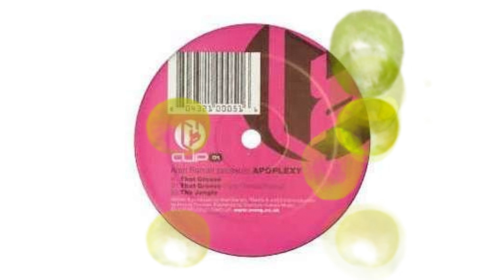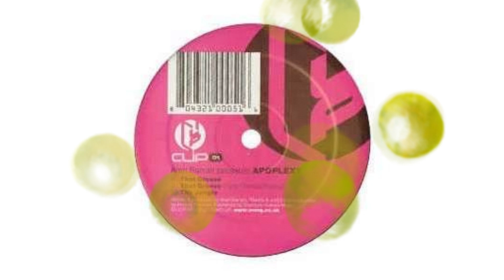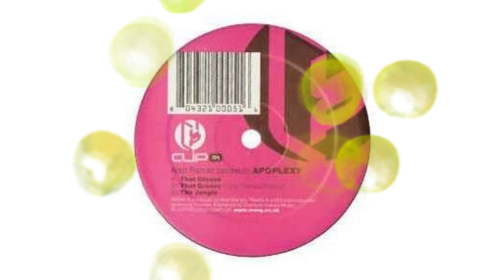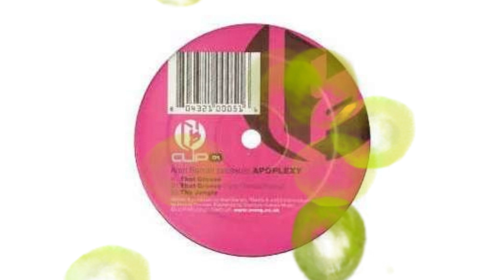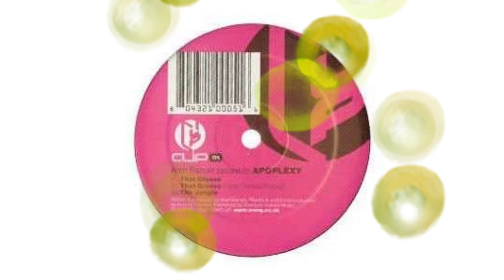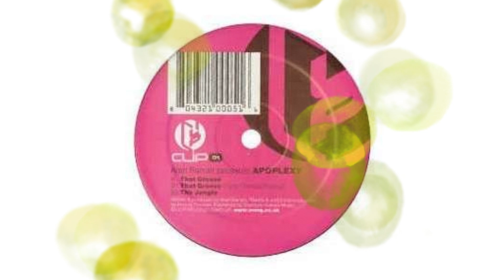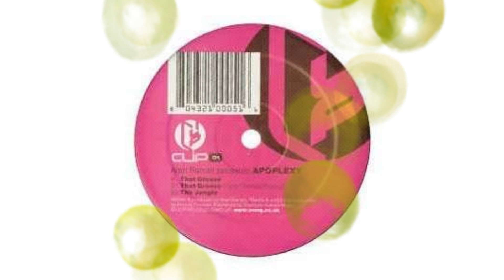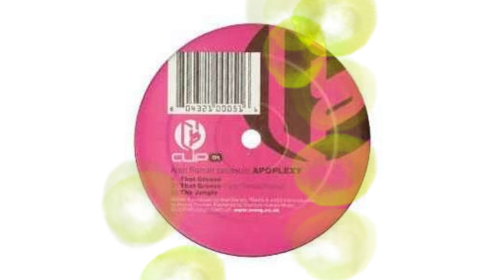Alan Barratt Pres. Apoplexy - That Groove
Clip New Sound - clipns001-6 - UK, 2002